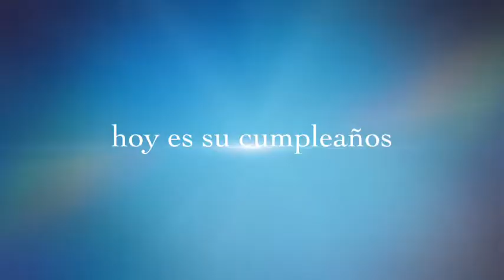PaPuertoRico Puerto Rico Video Answers by Walter Rivera Santos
Jose J. Rivera birthday October 2013